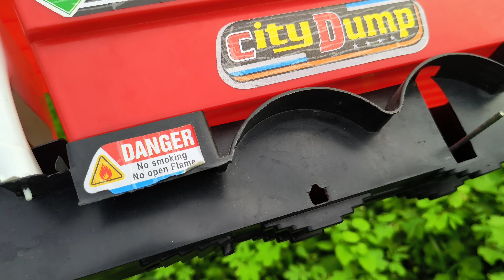In the ground auto rickshaw, truck, tractor, jcb find toy and body part attachment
Your queries -
in the ground find toy and body part attachment
in the ground toy body part find and attachment
in the grass toy body part find and attachment
in the ground find toy body part attachment
in the ground find toy
find toy and body part attachment
in the grass toy body part attachment
in the ground toy find out
auto rickshaw jcb tractor
toy auto rickshaw
find out toy video
auto rickshaw
auto rickshaw video
cng auto rickshaw
how to find toy and body part attachment
2 toy

This is Jony.Welcome to 2TOY channel.